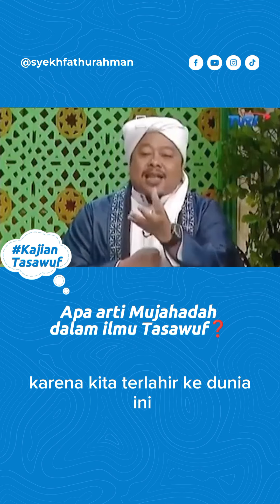Apa arti Mujahadah dalam ilmu Tasawuf❓